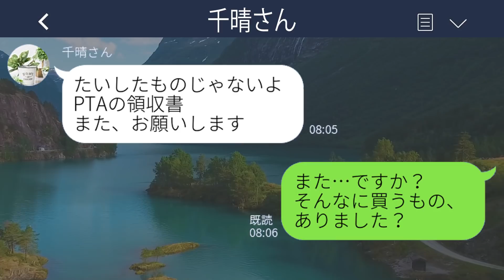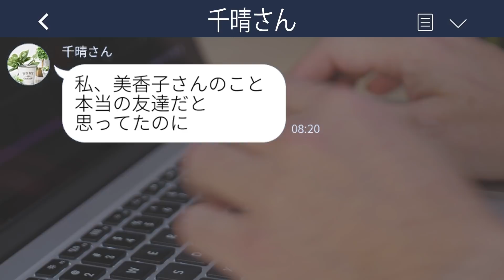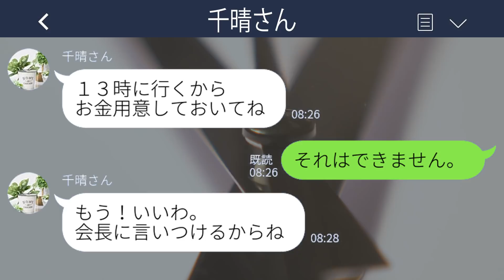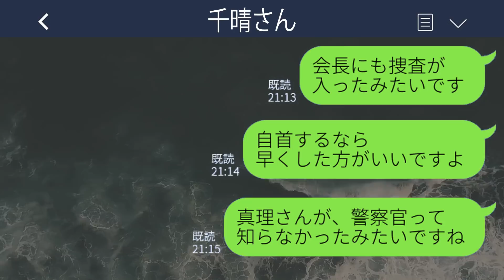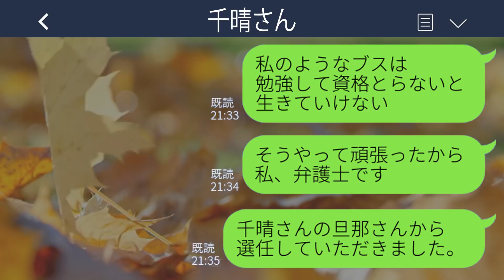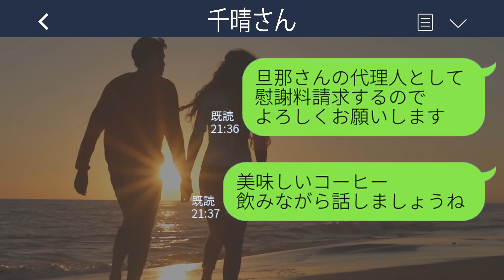【LINE】PTA会費を私物化するケチなママ友を問い詰めると、それ以上にヤバイ行動が発覚して...w【スカッとする話】